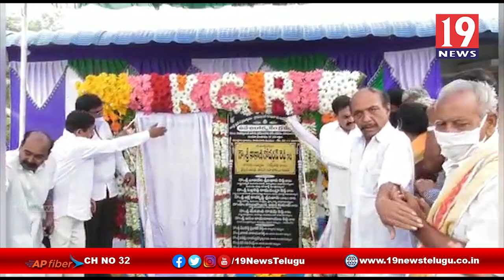అర్వులందరికి సంక్షేమ పధకాలు అందించడమే వైసీపీ లక్ష్యం , ఎమ్మెల్యే కాకాని - నెల్లూరు జిల్లా